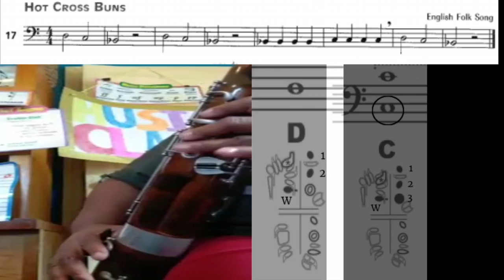Bassoon #17- Hot Cross Buns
Accent on Achievement
Bassoon